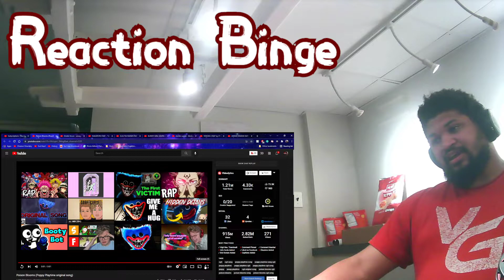Poison Blooms In A Toy Factory (Poppy Playtime Song By CG5)